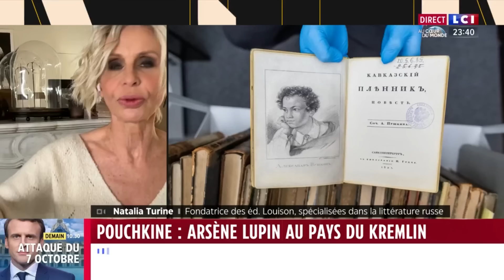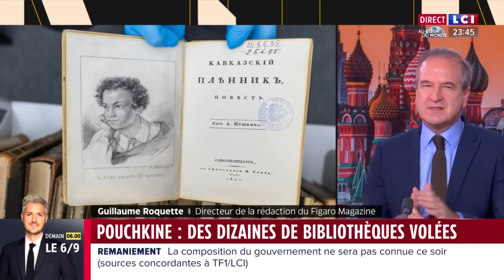La mystérieuse affaire des vols de Pouchkine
Les grandes bibliothèques européennes sont prises pour cible par des voleurs, dérobant la nuit, dans des conditions étranges, des écrits de Pouchkine.